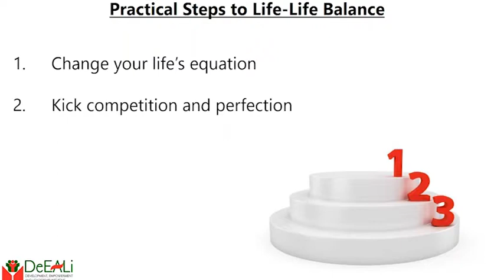Life - Life Balance: Practical Steps 1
How exactly can this Life-Life Balance be achieved? This is the content for this week and the next.